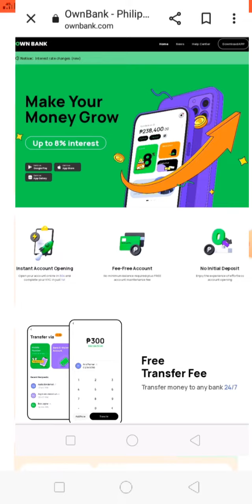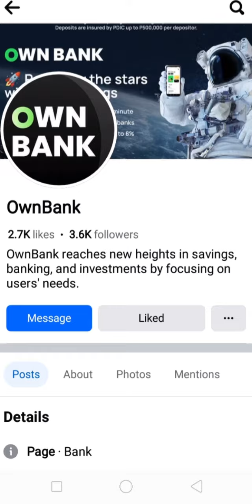I GOT P600K AMOUNT OF TRIAL BONUS VOUCHERS FROM OWN BANK PHILIPPINES | NHADHEN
I GOT P600K AMOUNT OF TRIAL BONUS VOUCHERS FROM OWN BANK PHILIPPINES (REGULATED BY BSP AS A RURAL BANK, DIGITALIZED ONLINE BANKING) | NHADHEN

NEWEST DIGITAL BANK IN THE PHILIPPINES 2023! THE BEST PHILIPPINE BANK NOW IN 2024!
(OWN BANK A RURAL BANK OF CAVITE) DIGITALIZED ONLINE BANKING IN TRANSACTIONS.

DON'T WORRY SAFE PO ANG LINK!

💵P50,000, P30,000, P20,000..